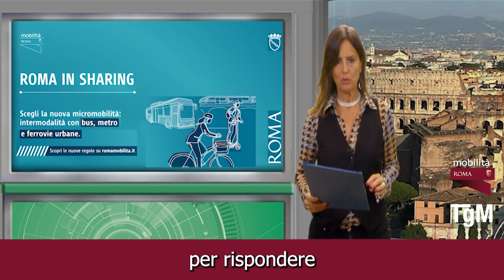tgmobilità Edizione del 02 novembre ore 13:00